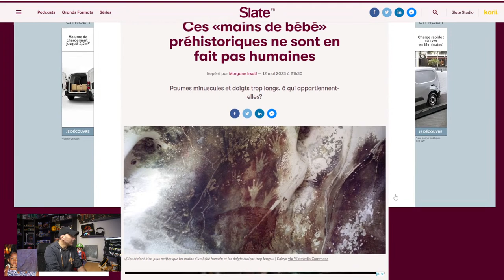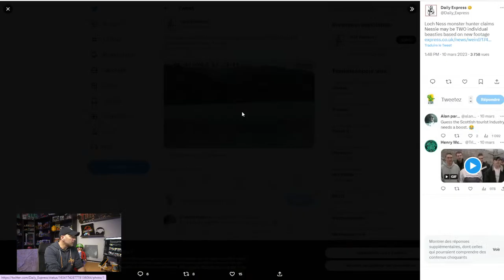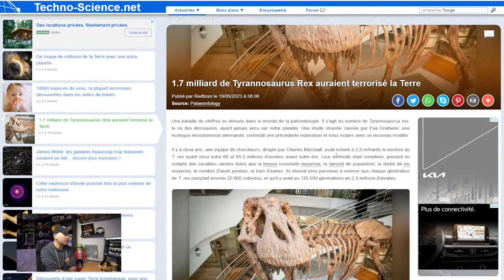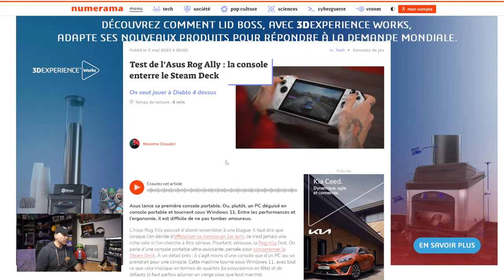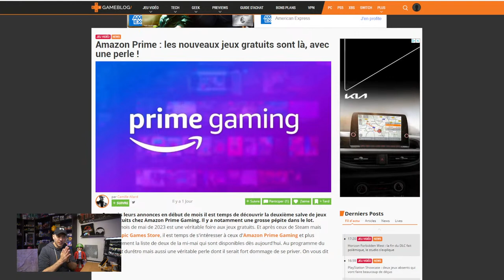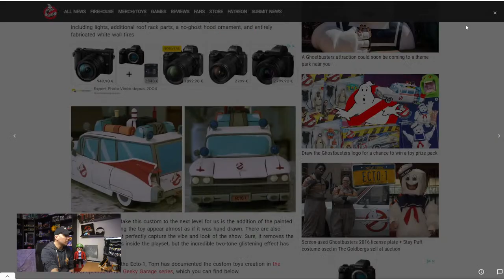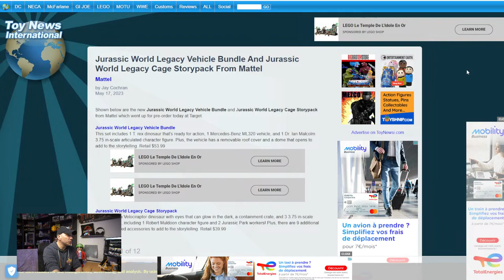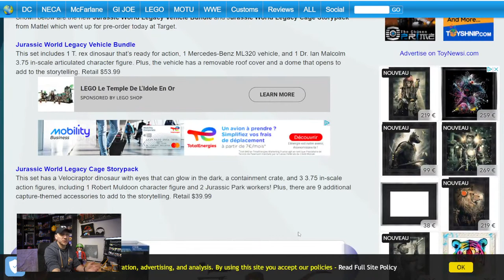LA COLLECTION DE VOITURES MINIATURES DE CLEMENT ET MON ANNIVERSAIRE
Aujourd'hui est un grand jour. Je fête mon anniversaire le 19 mai pour la 19ème émission de ON PART EN LIVE.
On parle de la collection de voitures miniatures de CLEMENT et on fait mon tour de l'actu.

00:00:00 Introduction
00:08:48 Un voeux pour mon anniversaire
00:20:44 Actualité sciences
00:29:09 Actualité gaming et autres
00:48:37 La collection de Clément
00:57:18 Le psittacosaurus

CE QUE J'UTILISE OU COLLECTIONNE :